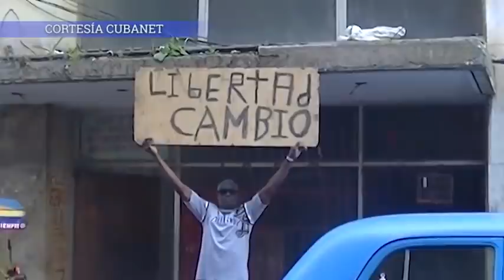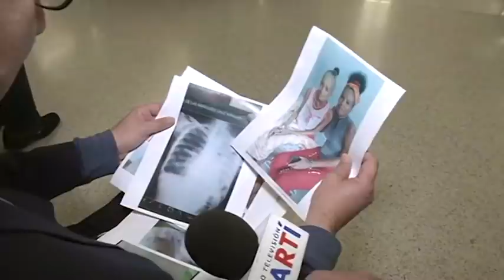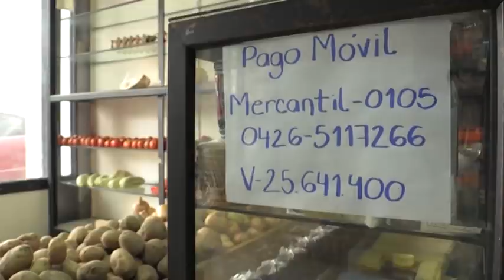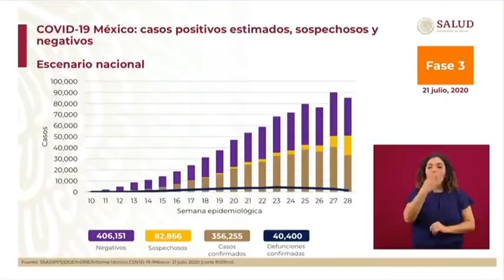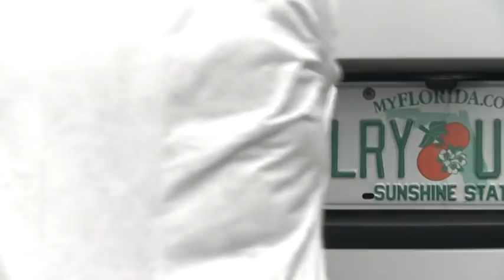Noticiero Televisión Martí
“Noticiero Televisión Martí”, presenta las noticias más importantes de Cuba y el mundo, con la conducción de Karen Caballero y Alfredo Jacomino, de lunes a viernes, de 5 p.m. a 5:30 p.m.